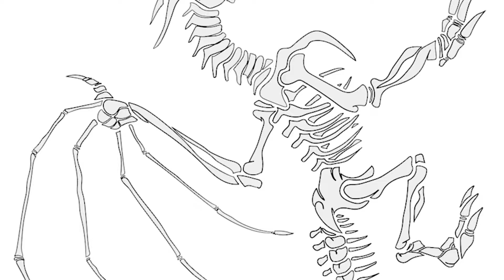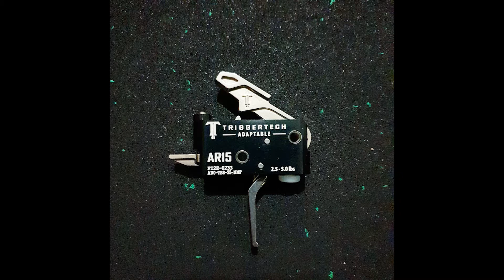DANIEL DEFENSE DDM4 V4S | MY SETUP | DRAGONARMS ARMORY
Build mojí DO IT ALL pušky. Daniele Defense DDM4 V4s.

Rifle: Daniele Defense DDM4 V4s (11.5'' Barell)
Optic: Vortex AMG UH-1 gen II + Vortex 3x MAGNIFER
Light:  Streamligh HLX
Pistol grip:  Magpul K2 pistol grip
Stock: B5 System
LAW TACTICAL folding adapter
Grip: BCM vertical angle GRIP
Trigger: Triggertech ADAPTABLE trigger
Sling: T-Rex Arms Sling